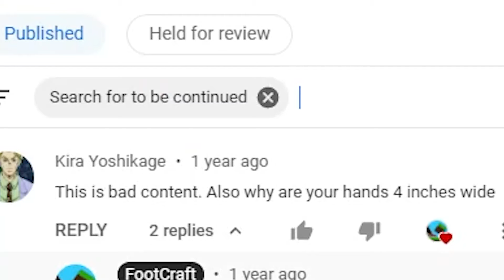To Be Continued: The Sequel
YOUTUBE IS TAKING OFF MY COMMENTS. ITS NOT ME IM TRYING TO FIX IT.
I have to blur my face just to make youtube happy, but I didn't want to. Youtube did a bad auto blur job anyway you'll just have to deal with it.

This was fun to make as per usual. I decided to revisit this video and make it...better? I don't think its much better, but there was more effort put in so I hope you enjoy!

Instruments I played:
Electric Guitar,
Acoustic Guitar,
Keyboard,
Saxophone,
Clarinet.

Music | Alpine by Declan DP Watch i4ac